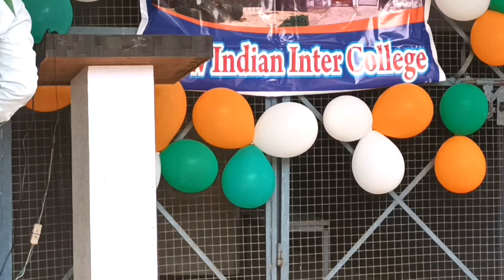15th August|School Dance performance| Kinna sonda Desh hai Mera|New Indian Inter college